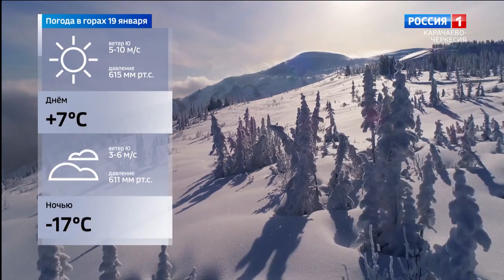Вести Карачаево-Черкесия 18.01.2023